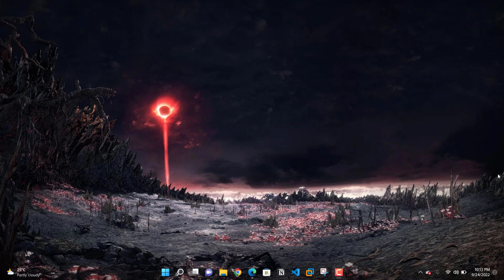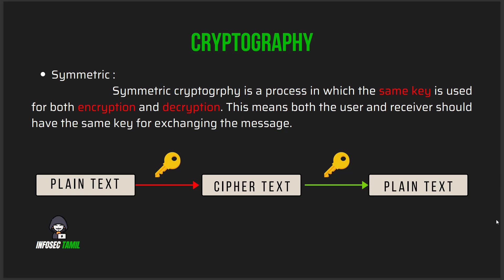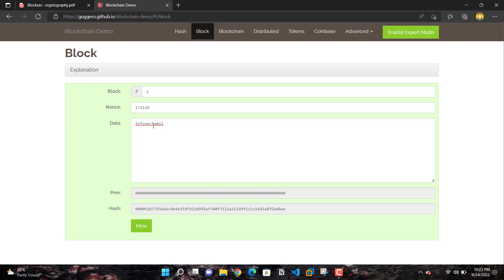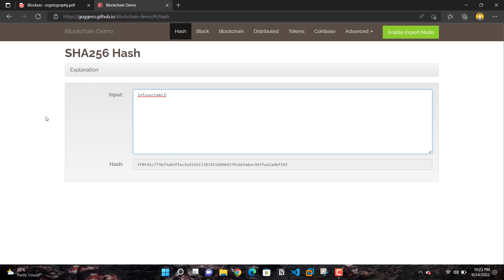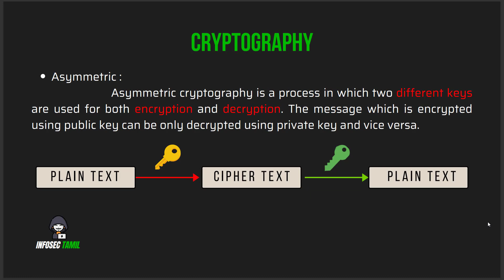Blockchain Security in Tamil - Cryptography and Digital Signature